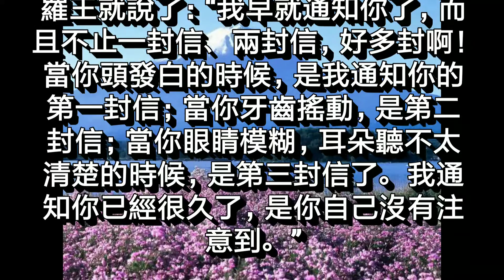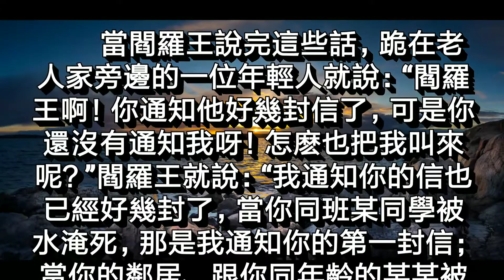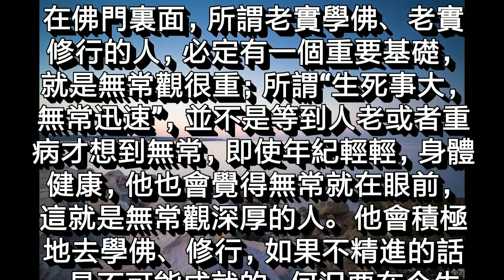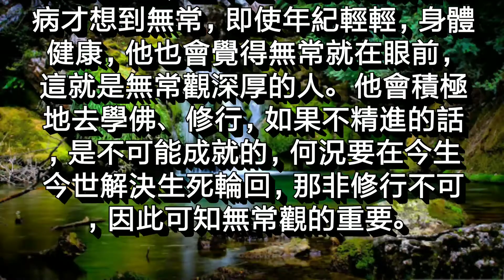不要忽視閻羅王的來信